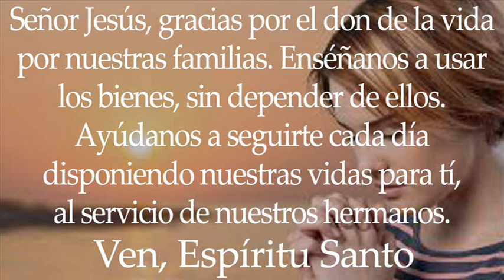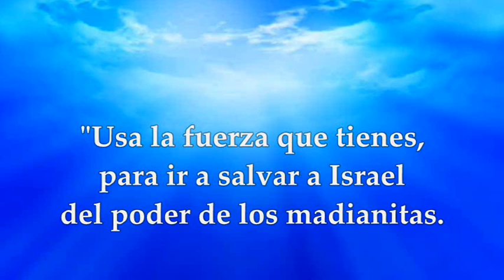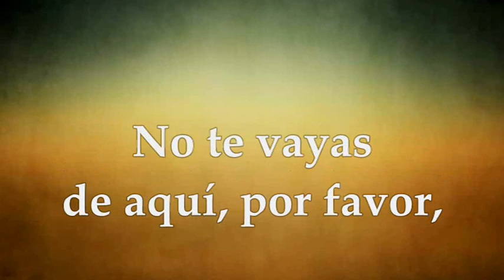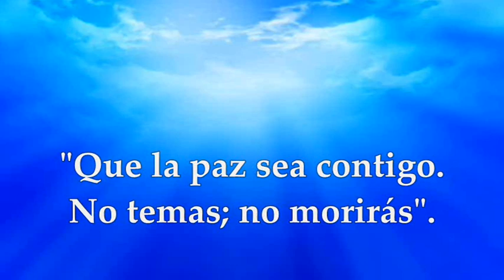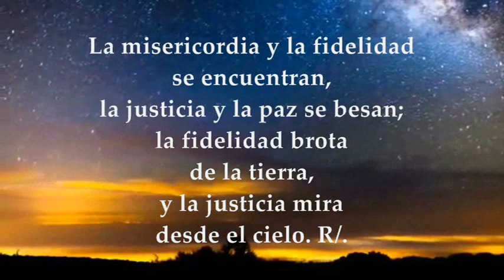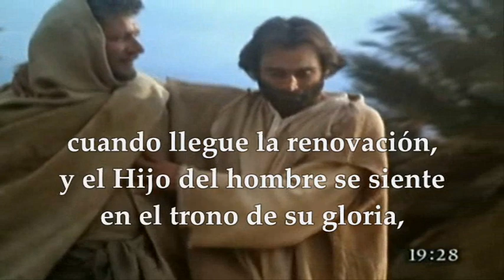MARTES AGOSTO 17 DE 2021 (MATEO 19,23-30)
LECTURAS Y EVANGELIO EUCARISTÍA MARTES XIX SEMANA DEL TIEMPO ORDINARIO CICLO B MARTES AGOSTO 17 DE 2021
Primera Lectura: Del libro de los Jueces 6,11-24a Salmo 84,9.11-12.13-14 R/. El Señor anuncia la paz a su pueblo Evangelio según San Mateo 19, 23-30